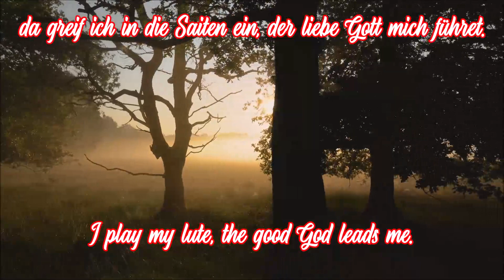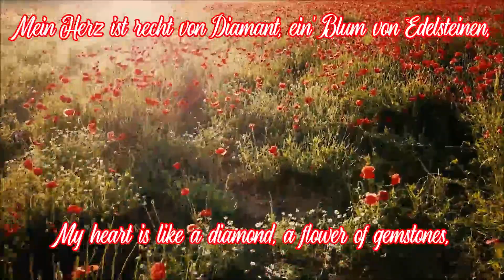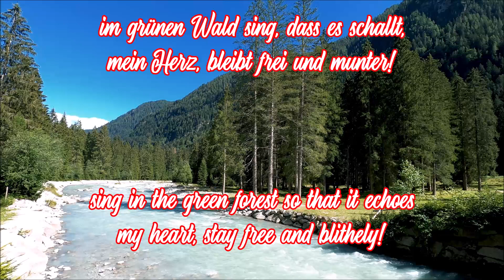Ich reise übers grüne Land - German Folk Song + English Translation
Ein Frühlingslied nach einem Gedicht von Joseph Freiherr von Eichendorff aus dem Jahr 1812. Die Melodie dazu wurde 1913 von Hermann Engel komoniert.
A spring song based on a poem by Joseph Freiherr von Eichendorff from 1812. The accompanying melody was composed in 1913 by Hermann Engel.

Bilder/Pictures: pixabay

Text:
1. Ich reise übers grüne Land,
der Winter ist vergangen,
hab um den Hals ein gülden Band,
daran die Laute hangen.

2. Der Morgen tut ein'n roten Schein,
den recht mein Herze spüret,
da greif ich in die Saiten ein,
der liebe Gott mich führet.

3. So silbern geht der Ströme Lauf
Fernüber schallt Geläute,
die Seele ruft in sich: Glück auf!
rings grüßen frohe Leute.

4. Mein Herz ist recht von Diamant,
ein' Blum von Edelsteinen,
die funkelt lustig übers Land
in tausend schönen Scheinen.

5. Vom Schlosse in die weite Welt
schaut eine Jungfrau 'runter,
der Liebste sie im Arme hält,
die sehn nach mir herunter.

6. Wie bist du schön! Hinaus, im Wald
gehn Wasser auf und unter,
im grünen Wald sing, dass es schallt,
mein Herz, bleib frei und munter!

English Translation:
1. I travel across the green land
the winter has passed
I wear a gold ribbon around my neck
on which the lute hangs

2. The morning has a red glow
that my heart can feel
I play my lute
The good God leads me.

3. The rivers run silvery
church bells echo in the distance,
the soul calls to itself: oh what a bliss!
happy people greet all around.

4. My heart is like a diamond
a flower of gemstones,
it sparkles merrily across the country
in a thousand beautiful shades.

5. From the castle a maiden looks down
into the wide world
the dearest holds her in his arms,
they look down for me.

6. How beautiful you are!
Out in the woods water flows up and down
sing in the green forest so that it echoes
my heart, stay free and blithely!

Besucht bitte meinen Odysee-Kanal, dort gibt es noch weitere Videos:
Please visit my Odysee-Channel, you can find more videos there:

My BitChute-Channel:
DickerHundDeutschland